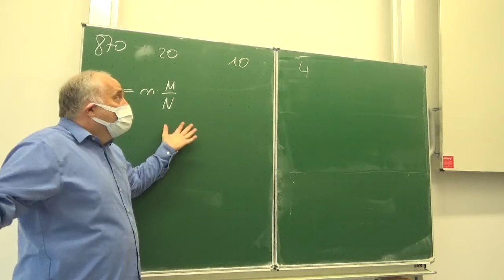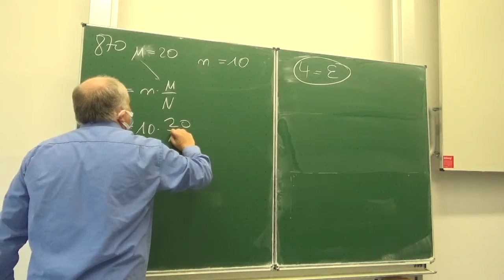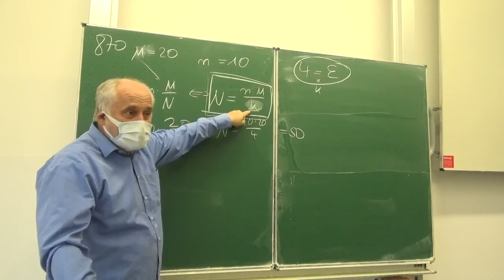Hypergeometrische Verteilung: Wieviele Fische sind im Teich | Mathematik vom Mathe Schmid